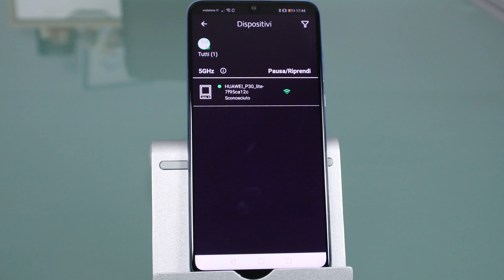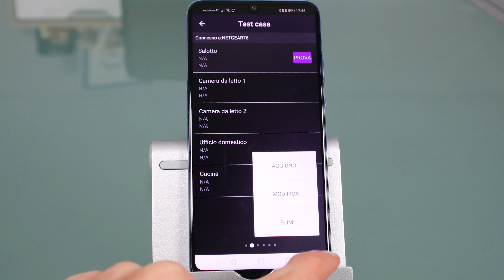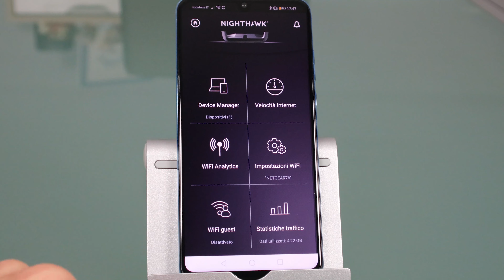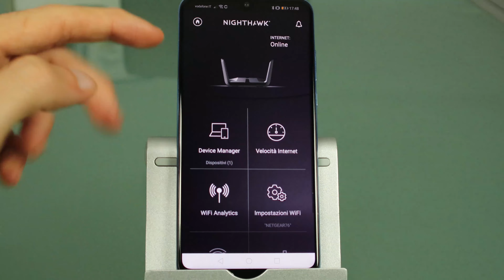RECENSIONE NETGEAR NIGHTHAWK AX8 (RAX80) - il router con WiFi 6 a 8 stream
Il Netgear Nighthawk AX8 (RAX80) è uno dei primi router, non può sostituire il modem di casa, al mondo compatibile con lo standard WiFi 6 a 8 stream, o canali, suddividendoli 4 con frequenza a 2.4GHz e 4 con frequenza a 5GHz; integra inoltre 4 antenne per ampliare al massimo il segnale della rete wireless.